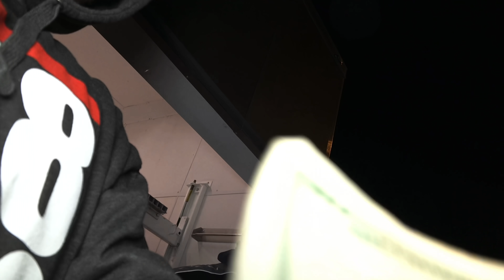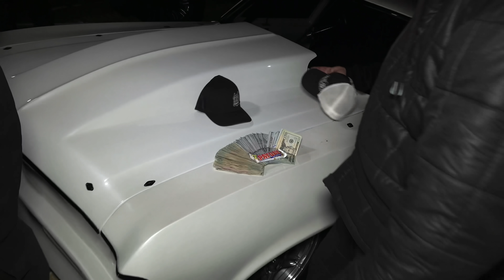SoCal Cash Days | Fastest Cars in the West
We make a trip down to Mexico for Kev’s hosted SoCal Cash Days. A bunch of the fastest cars on the west coast in an all out battle for a shot at $7000.